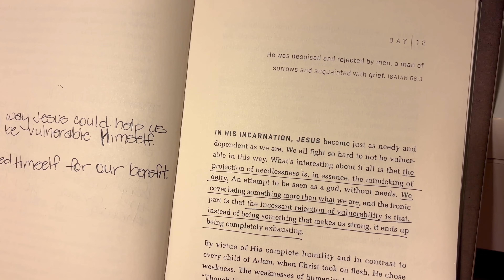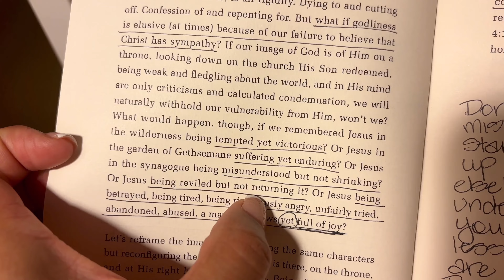Vulnerability is strength | Day 12 Upon Waking devotional by Jackie Hill Perry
Inside the loved and blessed Ladies community we’re reading Jackie Hill Perry’s 60-day devotional, Upon Waking.  It’s sooooo good y’all.  Each day really challenges you to think about your personal relationship with Jesus and how that’s reflected in your own behavior.  She provides some really good “ouch” moments that are stretching me to prune some things out of my life and in the pruning, it’s bringing more peace to my spirit.

Grab a copy of the book and join us!  We’d love to hear your thoughts.  Don’t worry about being late to the party….inside our community you’re always welcome and never late, because we are all reading it at our own pace.  As I read, I’m sharing short videos like this one to share my own insights and get the conversation started.  See you there!

📱LET’S CONNECT📱
Hey there! I’m Jamila, an encourager and the founder of loved+blessed®. On this channel I share products and practical tips that help women find joy and live life encouraged.